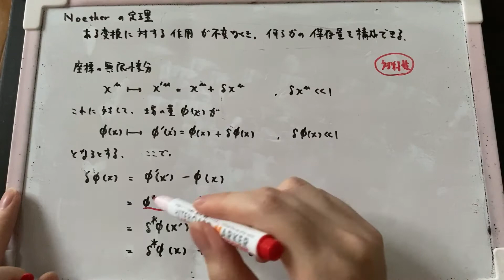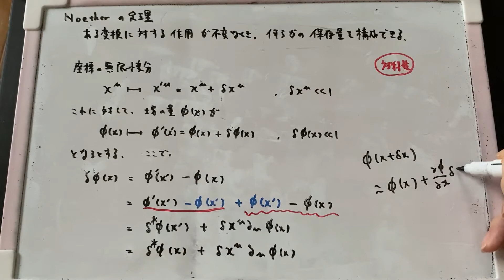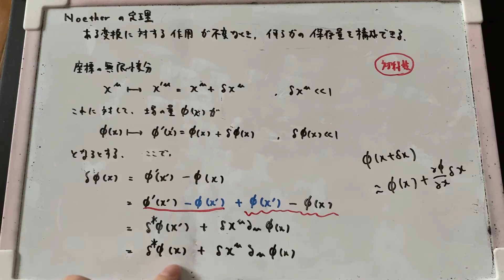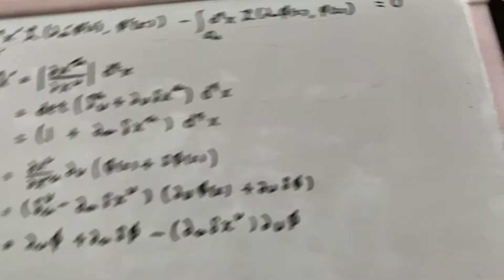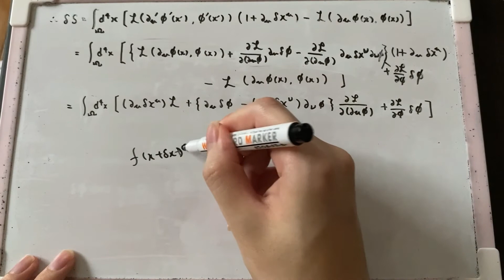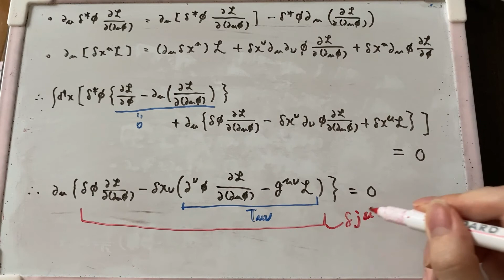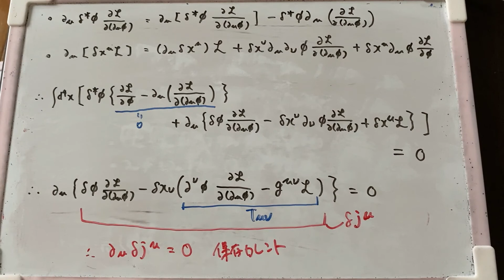【場の量子論】３ 対称性と保存則（Noetherの定理）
F棟です。